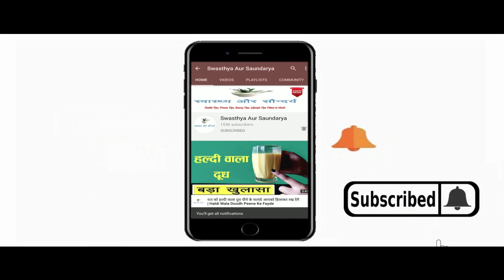Hair Growth के लिए मेथी के पानी में इसे मिलाकर लगती हूँ |Fenugreek Water for hair growth | Hair Mask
In This video : Hair Growth के लिए मेथी के पानी में इसे मिलाकर लगती हूँ | Fenugreek Water for hair growth | Hair Mask
नमस्कार दोस्तों
स्वास्थ्य और सौंदर्य में आपका एकबार फिर से स्वागत है | आज हम इस Video में बात करेंगे बालों में मेथी के पानी से बने हेयर मास्क लगाने के ( Balon Me Methi ka pani Lganae Ke Fayde ) कुछ बेहतरीन फायदों के बारे में | बालों की ग्रोथ को तेजी से बढ़ने के लिए मेथी का पानी ( fenugreek water ) काफी फायदेमंद माना जाता है | नियमित मेथी का पानी ( fenugreek water ) बालों में लगाने से बालों की कई समस्याएँ जड़ से ख़तम हो जाती हैं | मेथी का पानी ( fenugreek water ) का इस्तेमाल बालों की देखभाल के लिए खूब किया जाता है | मेथी का पानी ( fenugreek water ) में ऐसे कई सारे पोषक तत्व पाए जाते हैं जो बालों की खूबसूरती बढ़ने में मदद करते हैं | अगर आप अपनी बालों को लम्बा घाना और मजबूत बनाना चाहती हैं तो फिर मेथीके पानी से बने हेयर मास्क ( fenugreek water Hair Mask )को नियमित इस्तेमाल में लायें | मेथी पानी हेयर मास्क ( fenugreek water )  से  बालों की ग्रोथ बढ़ती है | मेथी का पानी ( fenugreek water ) बालों में चमक लाने में मदद करता है | मेथी का पानी ( fenugreek water ) के इस्तेमाल से डैंड्रफ की समस्या जड़ से ख़त्म हो जाती है | मेथी का पानी ( fenugreek water ) एक प्राकृतिक कंडीशनर है जो बालों को सिल्की व शायनी बनाने में मदद करता है | नियमित मेथी पानी हेयर मास्क ( fenugreek water ) का इस्तेमाल करने से असमय बालों का पकना बंद हो जाता है | ( Balon me Methi ka pani lagane se kya hota hai ) बालों में मेथी का पानी लगाने से क्या होता है ? ( fenugreek water Use ) मेथी का पानी इस्तेमाल कैसे किया जाता है ? ( Methi ka pani lagane ke fayde ) मेथी का पानी लगाने के क्या फायदे हैं ? इन सब बातों की जानकारिया इस video में दी जा रही है | तो फिर मेथी का पानी से बने हेयर मास्क को कैसे बनाना है ( Methi ka pani balon me kaise lagana hai ) और इसको लगाने के क्या-क्या फायदे है ( Methi ka pani balon me lagane ke kya-kya fayde hain ) इसके बारे में जानने के लिए बने रहिये इस Video के साथ |
Hello friends
Welcome once again to Swasthya Aur Saundarya.Today in this video we will talk about some great benefits of applying a hair mask made of fenugreek water on the hair. Fenugreek water is considered to be very beneficial for speeding up hair growth. Regular application of fenugreek water to the hair ends many hair problems from the root. Fenugreek water is widely used for hair care. Many such nutrients are found in fenugreek water which help in increasing the beauty of hair. If you want to make your hair long, thick and strong, then use fenugreek water hair mask made from fenugreek water regularly. Fenugreek water increases hair growth with fenugreek water. Fenugreek water helps in bringing shine to the hair. The problem of dandruff ends with the use of fenugreek water. Fenugreek water is a natural conditioner that helps to make hair silky and shiny. Regular use of fenugreek water hair mask stops premature graying of hair. What happens by applying fenugreek water to the hair ? How is fenugreek water used ? What are the benefits of applying fenugreek water ? Information about all these things is being given in this video. Then how to make a hair mask made of fenugreek water and what are the benefits of applying it to know about it.
Ingredients :
Fenugreek Water   : 5-6 Tablespoon
Onion Juice            : 5-6 Tablespoon
Amla Powder         : 2 Tablespoon
Vitamin E                : 1 Cap